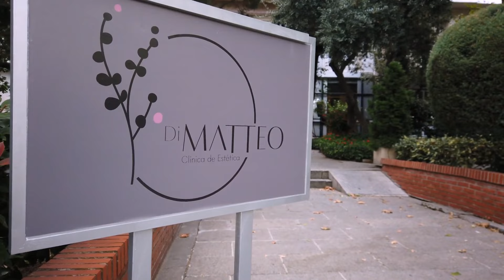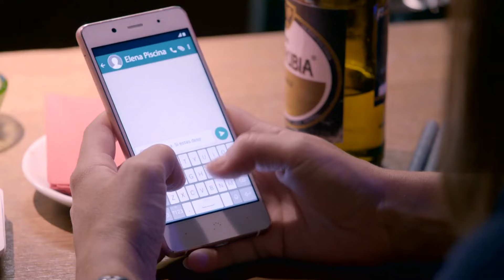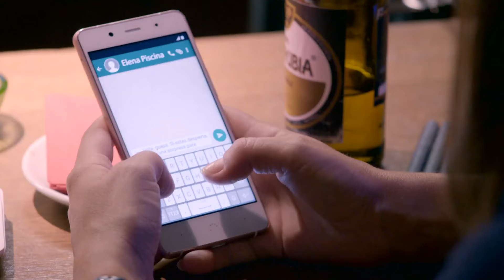Servir Y Proteger Capitulo 403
Ángel sale de la cárcel y descubre que su hermana ha ocultado a las camareras de La Parra su pasado como presidiario. Para librarse del chantaje de Otero, Mateo propone a Eli matarlo. Paty se arma de valor y cuenta a María la oferta de trabajo que le ha hecho Miguel.